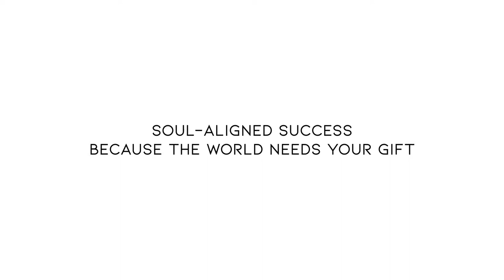EP 94 - How to quit your 9-5 when you're called for something more!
In this video I share how I transitioned out of my 9 - 5 real estate career (after several failed attempts to burn the boat) and went full-time in my spiritual business!

Namaste!